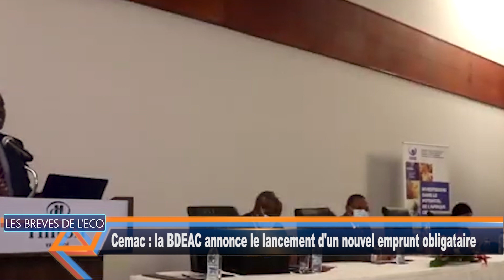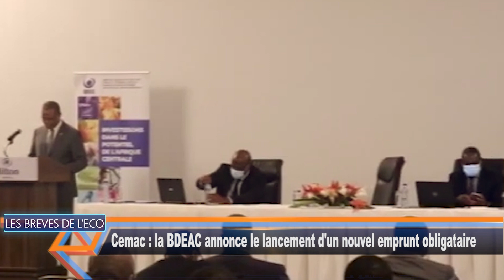Cemac la BDEAC annonce le lancement d'un nouvel emprunt obligataire